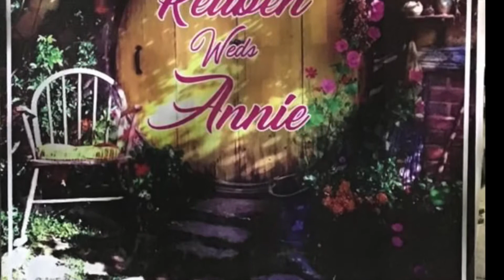Wedding Decoration | Believe San Decors | Wedding Decorators in Chennai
✨ BELIEVE SAN DECORS ✨
~We know it's your special day
We design a dream Land for your special day